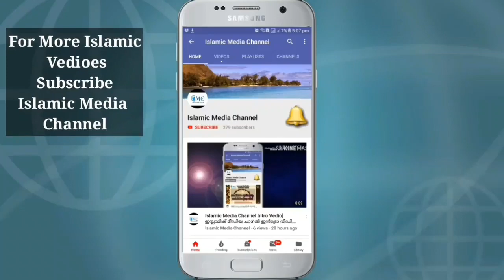കുണ്ടൂർ മാല || നൗഫൽ അസ്ഹരി തവനൂർ || Kundoor Mala || ಕುಂಡೂರ್ ಮಾಲ || Kundur Mala || Kundoor Usthad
അലിഫിൽ അലിഞ്ഞവർ| കുണ്ടൂർ ഉസ്താദ് മാല
കുണ്ടൂർ മാല| നൗഫൽ സഖാഫി അൽ അസ്ഹരി തവനൂർ
✍🏻രചന: നൗഫൽ അസ്ഹരി തവനൂർ
ആലാപനം :
🎙ഉമൈർ ബുഖാരി ചെറുവാടി
നൗഫൽ_അസ്ഹരി_തവനൂർ ഉസ്താദിന്റെ അനുഗ്രഹീത തൂലികയിൽ നിന്ന് വിരചിതമായ മഹത്വുക്കളെ പ്രകീർത്തിച്ച് കൊണ്ടുള്ള

കൂടുതൽ വീഡിയോകൾക്ക് ഇസ്ലാമിക്_മീഡിയ_ചാനൽ സബ്സ്ക്രൈബ് ചെയ്ത് 🔔 ഐക്കൺ ക്ലിക്ക് ചെയ്ത് നോട്ടിഫിക്കേഷൻ ഓൺ ചെയ്തു വെക്കുക.
❇ വീഡിയോ ലൈക്ക് ചെയ്യുക
❇ അഭിപ്രായങ്ങൾ കമന്റ് ചെയ്യുക
❇ വീഡിയോ കൂട്ടുകാരിലേക്ക് ഷെയർ ചെയ്യുക